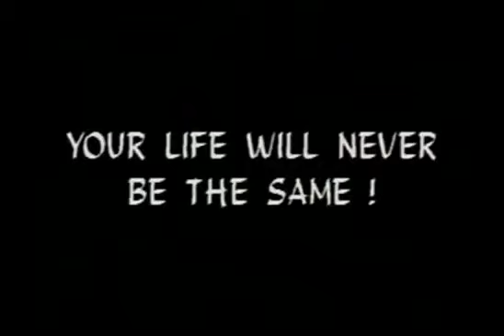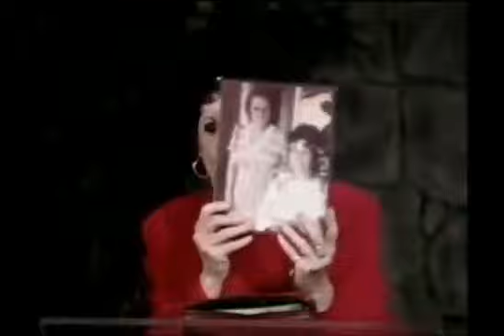🚨URGENT MOST POWERFUL TESTIMONY OF HELL🚨 (STARTS AFTER 7SEC)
It was ripped this from a VHS copy that is owned. This is for teaching purposes only.

A POWERFUL TESTIMONY OF HELL - AILEEN BAXLEY

Where will you spend eternity? It will be in one of two places; Heaven or Hell with its Lake of Fire and Brimstone. Unless you repent of your sins and believe on the Lord Jesus Christ as you Lord and Savior, it will be Hell. God did not create Hell for you, my beloved, He created Heaven for the soul of man, and He created Hell for the devil and his angels. And if we go there, it will be our fault. Jesus made a way for you and me by the shedding of His precious Blood.

You can be free from all your sins and make Heaven your eternal home forever. Accept Jesus into your life. He will heal your broken heart and set you free from drugs, alcohol, disease and all sins. If the Lord could set me free, He can also set you free. Beloved, I am a living witness: There is a Hell. I have walked there, I have been there – screaming, hollering, weeping, wailing, gnashing my teeth, begging God not to command the Death Angel to leave me in Hell. Wide is the road that leadeth to Hell and destruction, but narrow is the path that leadeth to everlasting life (Matt. 7:13). Choose life with Him, receive Him into your heart today. Tomorrow may be too late.

Pray The Sinner's Prayer Now!

I beg you to receive Him now in your heart. Say this sinner's prayer with me. You can be saved right now. “Lord Jesus, forgive me of my sins. Wash me in Your precious Blood right now. I will live for You the rest of my life. I'll obey the call of God and choose Your will for my life. Thank You, Jesus, for loving and for forgiving me of all my sins. Amen.”